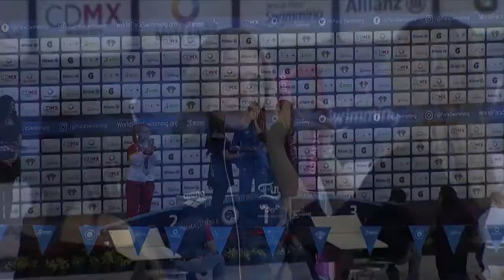Women's 200 m Individual Medley SM7| Victory Ceremony | Mexico City 2017 World Para Swimming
Gold:  Meri-Maari MAKINEN  Finland
Silver: Judit ROLO MARICHAL Spain